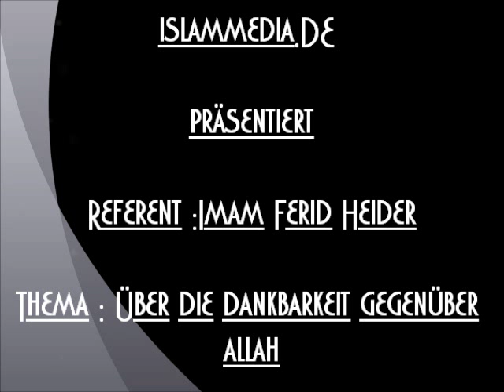Dankbarkeit gegenüber Allah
islammedia.DE präsentiert Imam Ferid Heider Thema: Dankbarkeit gegenüber Allah